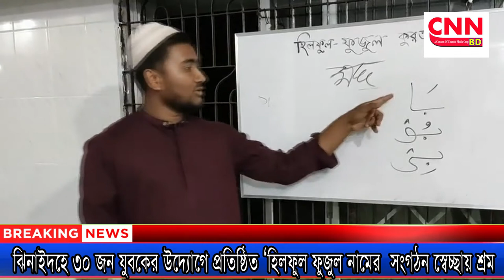ঝিনাইদহে ৩০ জন যুবকের উদ্যোগে প্রতিষ্ঠিত ‘হিলফুল ফুজুল নামের সংগঠন স্বেচ্ছায় শ্রম | cnnbd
ঝিনাইদহ থেকে জেলা প্রতিনিধি জাহিদুর রহমান তারিকের তথ্য ও চিত্রে দেখুনঃ ঝিনাইদহে স্বেচ্ছায় অবিরত শ্রম দিচ্ছে ‘হিলফুল ফুজুল’ নামের একটি সংগঠন। ঝিনাইদহ সদর উপজেলার লক্ষীপুর গ্রামের ৩০ জন যুবকের উদ্যোগে প্রতিষ্ঠিত এ সংগঠনটি গ্রামের বিভিন্ন উন্নয়ন এবং সেবামূলক কাজ করে যাচ্ছে। সংগঠনটির নেতৃবৃন্দ জানান, ৩০ জন যুবক এই সংগঠনের মাধ্যমে গ্রামের রাস্তাঘাট পরিষ্কার রাখা, গ্রামের প্রতিটি রাস্তায় আলোর ব্যবস্থা করা, মসজিদে বিভিন্ন বয়সের মানুষের কোরআন শিক্ষার ব্যবস্থা করে আসছে। এছাড়াও করোনার কারণে কর্মহীণদের মাঝে বিতরণ করছে খাদ্যসামগ্রী। সমাজ উন্নয়নে সংগঠনটির এ কর্মকান্ডকে সাধুবাদ জানিয়েছেন এলাকার সর্বস্তরের মানুষ।